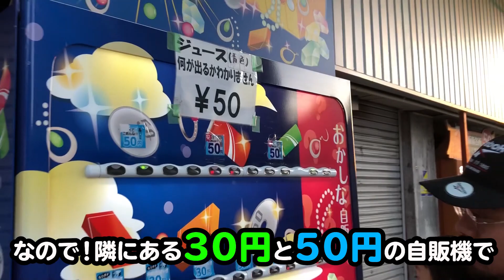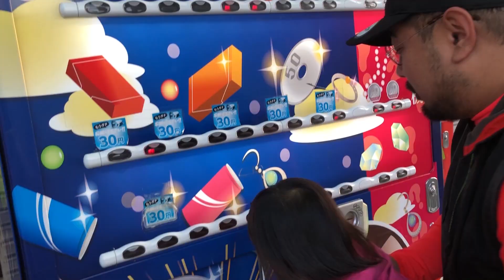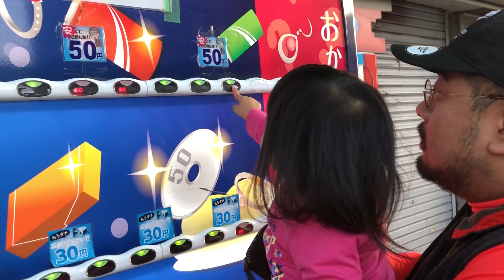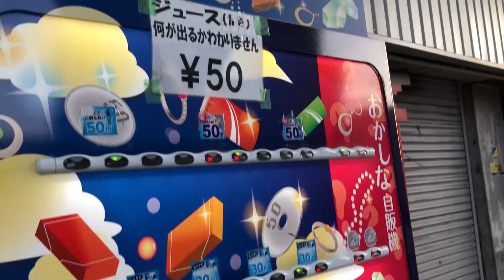10円自販機検証‼ニートの闇‼新章スタート～JAPAN～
石垣島での生活を終えた【MOJA】‼
チャンネル名も一新し、新たな旅路へ‼
早速、問題が発生‼
【MOJAファミリーJAPAN】第一弾‼
10円自販機の闇‼